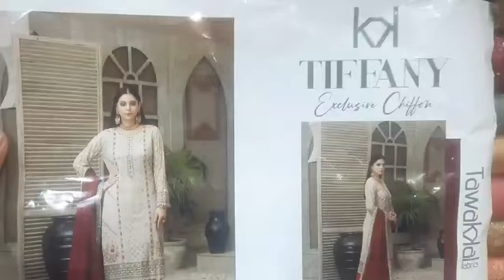Tawakkal Tiffany Chiffon Collection 2022 || Three piece|| New three piece|| Indian version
🏘️ 2 আপনার বর্তমান ঠিকানা
☎️ 3 আপনার ফোন নাম্বার
অর্ডার কনফার্ম করতে কিছু টাকা এডভান্স করতে হবে
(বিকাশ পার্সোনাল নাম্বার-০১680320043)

🚛ডেলিভারি সিস্টেম
 ঢাকা সিটি হোম ডেলিভারি চার্জ 100 টাকা

😇😇 ভালোভাবে চিন্তা-ভাবনা করে অর্ডার করুন
অর্ডার করার পর অর্ডার ক্যানসেল করা যাবে না ❌❌